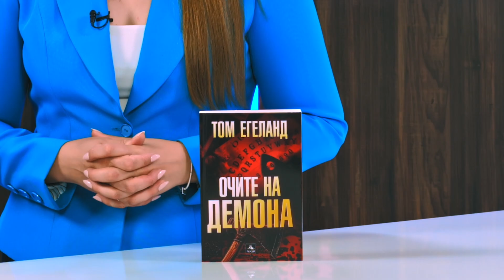Очите на демона - Том Егеланд - store.bg